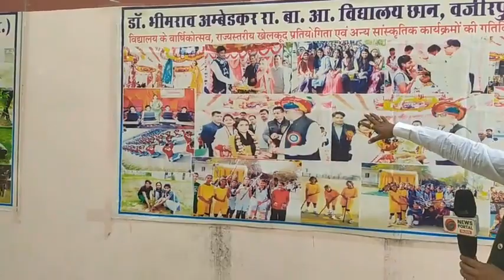Wazirpur News : स्कूल में छात्राओं ने दिखाई चित्रकला में अपनी प्रतिभाएं | G News Portal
Wazirpur News